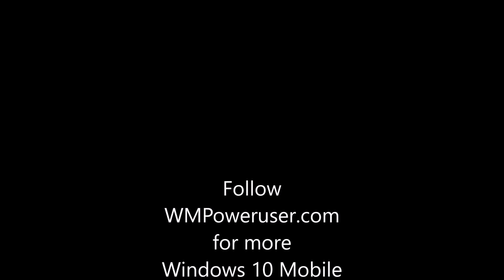Mystery Windows 10 Mobile button combo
Windows 10 Mobile has a mysterious button combo which makes the screen flash and the phone vibrate